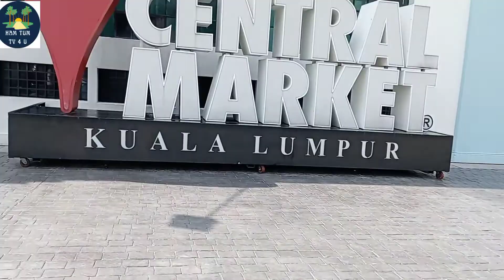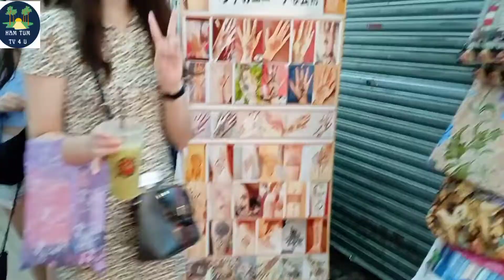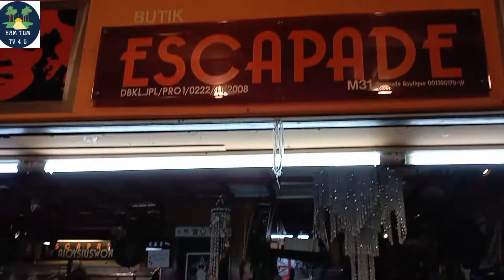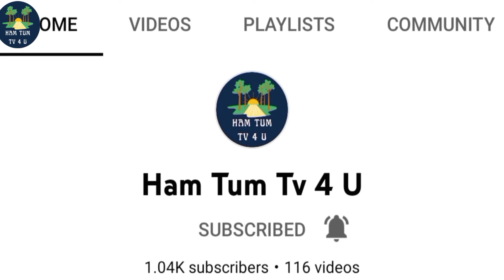Central Market Pasar Sini Kuala Lumpur Malaysia On Ham Tum Tv 4 U